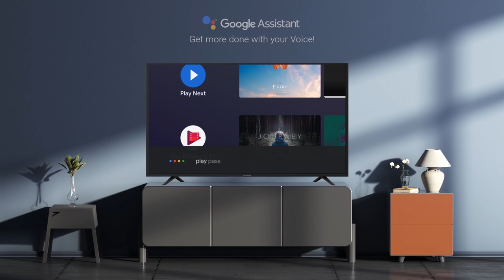Hisense TV | Amazing Smart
Say Hi to Amazing Smart. Your FAMILY deserves it. Hisense TVs come with Android TV 9.0, Built-in Google Assistant, Chromecast built-in, Bluetooth Audio Out, etc. making them smarter and easier for you to use.